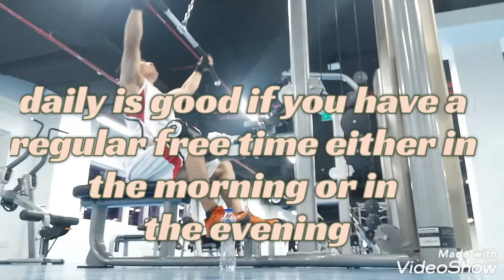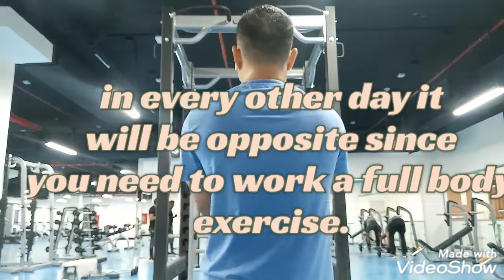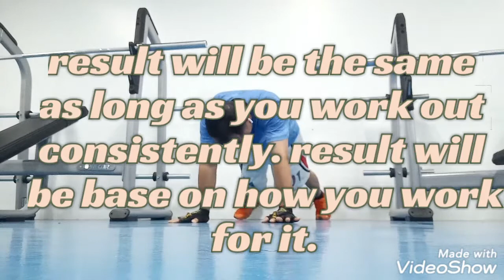Daily vs Every other day work out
Base on my experience only.